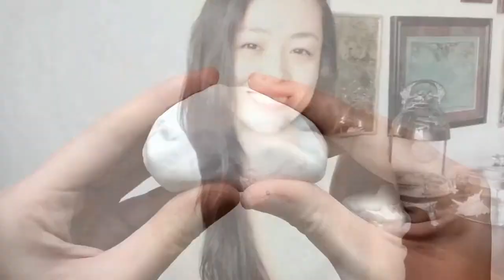Sculpting A Polymer Clay Veiled Chameleon (Time-lapse)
My hardcover book (Amazon)
My paperbook